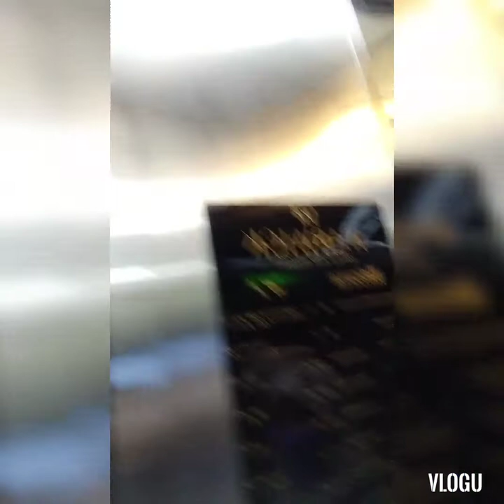RIYAD HOTEL TARA TINGNAN NYO